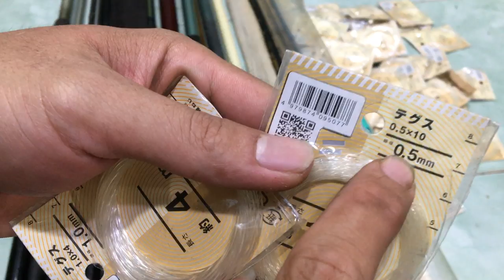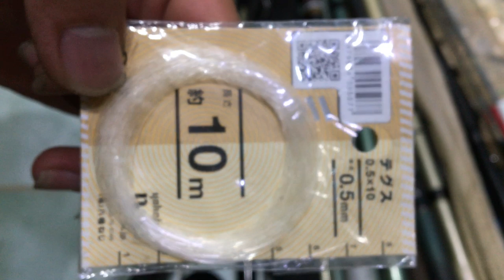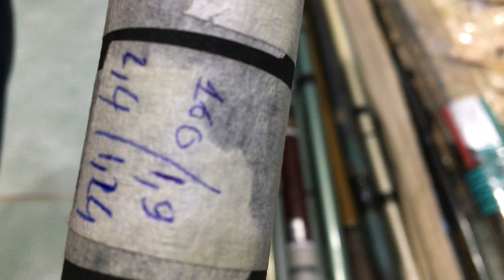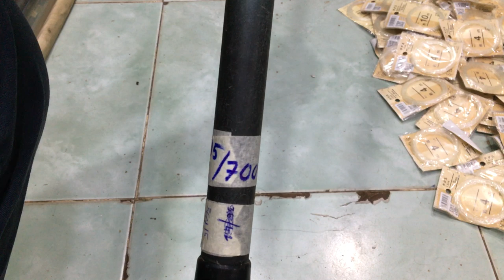cần câu nhật bãi 24/10/2019 Liên hệ 0786555599